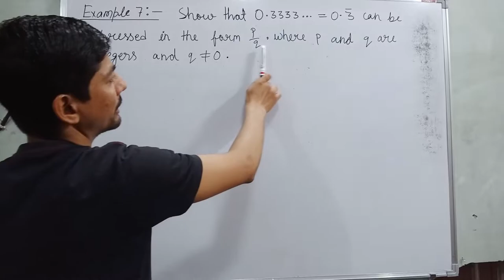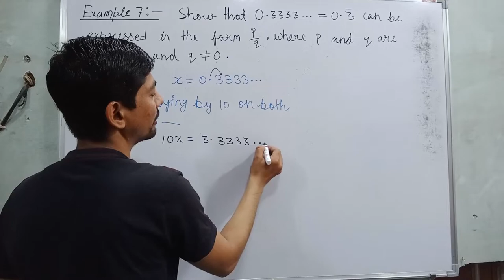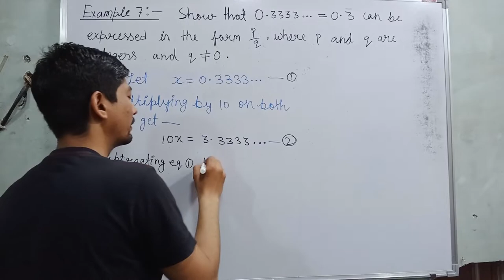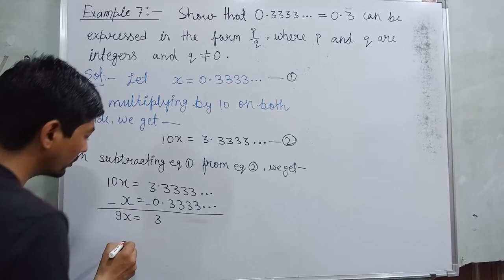express 0.3333 in p/q form | show that 0.333 0.3 can be expressed | express in the form of p/q |2022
Hi everyone
in this video, I tell you about  "  Show that 0.3333... = 0.3
can be expressed in the
form p/q where p and q
are integers and q≠0. "?